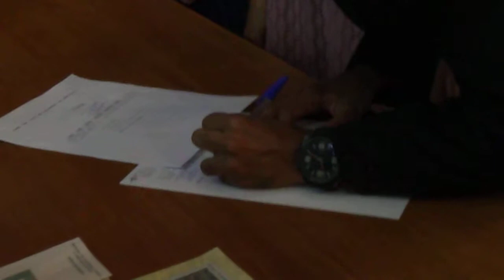Casamento no Cartorio Michelle Nossa Filha e Lucas Felicidade ,